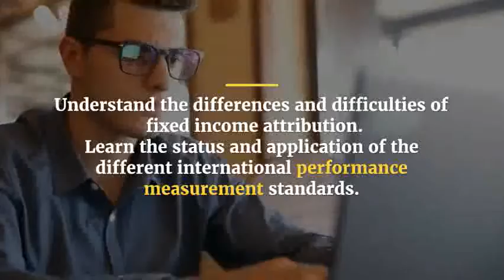Portfolio Performance Measurement and Attribution Analysis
Management and Leadership Training Courses

Portfolio Performance Measurement and Attribution Analysis in Kuala Lumpur